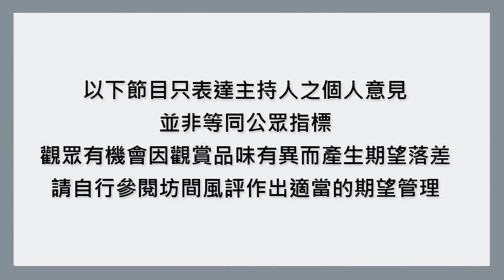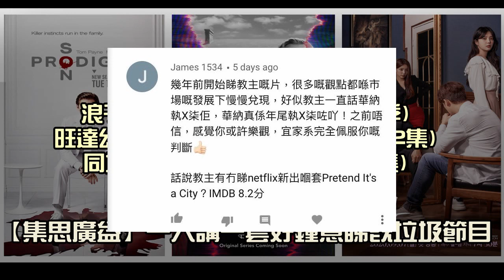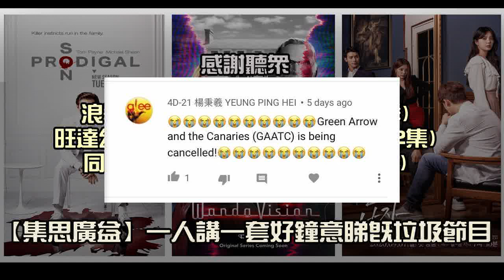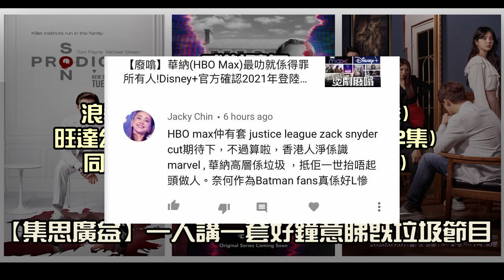【廢噏】旺達幻視 WandaVision (第1-2集)|浪子神探 Prodigal Son (第2季)|同場加映:秘密的男人(65-85集)|【集思廣益】一人講一套好鐘意睇既垃圾節目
Payme: payme.hsbc/LiteralNothing
* 本片不設中文字幕, 不便之處, 敬請見諒。
各節重點：
00:00 感謝/處決聽眾
03:58 旺達幻視 WandaVision (第1季,1-2集)
06:46 浪子神探 Prodigal Son (第2季,第1集)
09:48 同場加映:秘密的男人(65-85集)